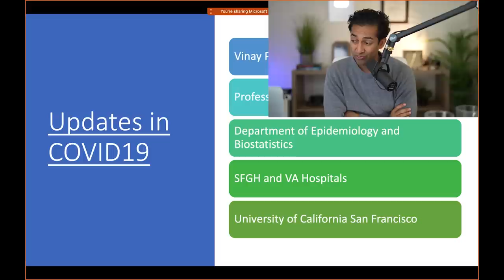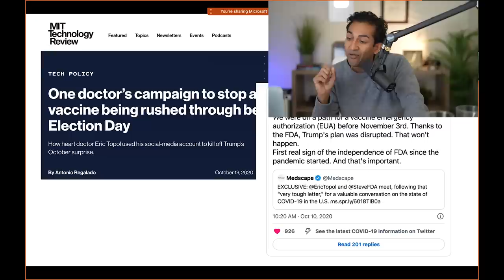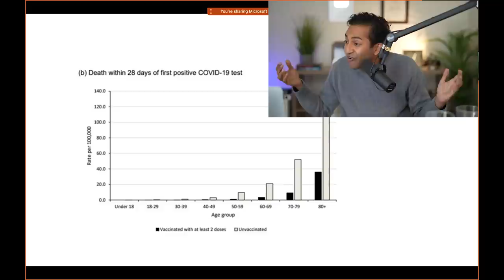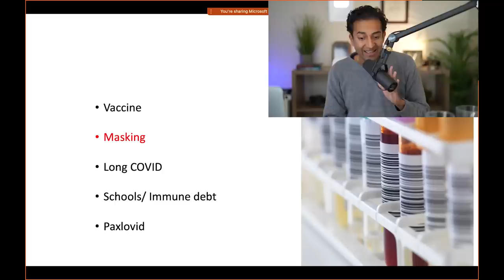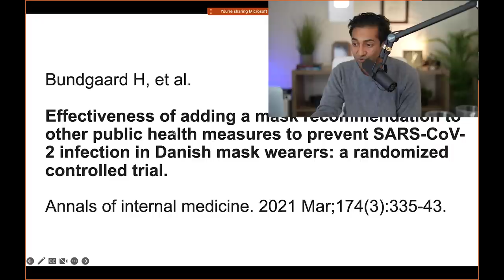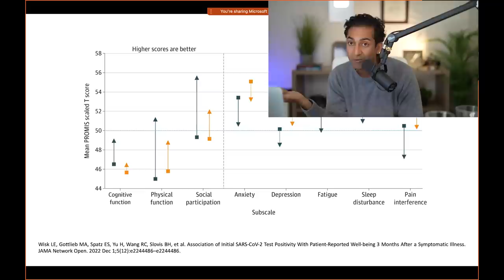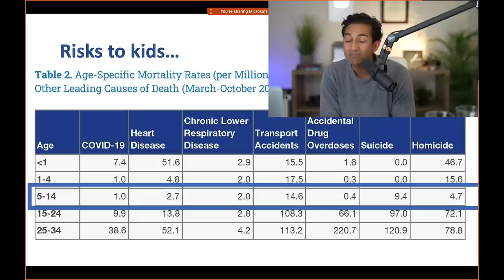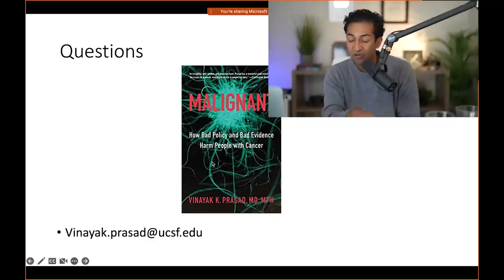MUST WATCH Grand Rounds - COVID19 UPDATES - My Lecture 12/7/2022